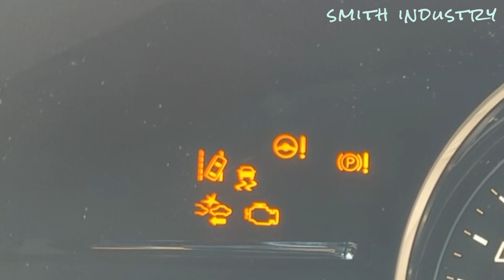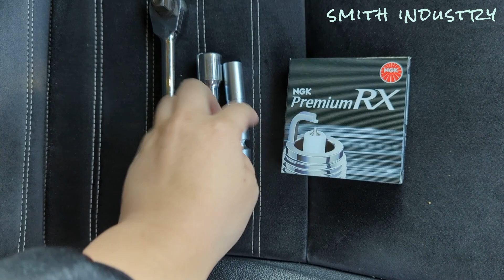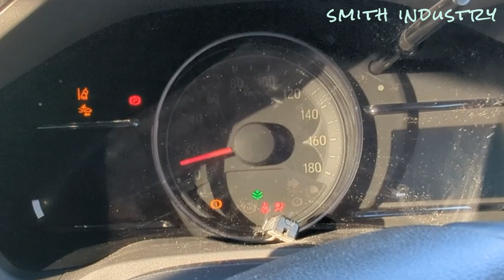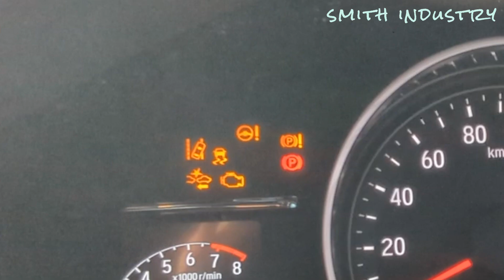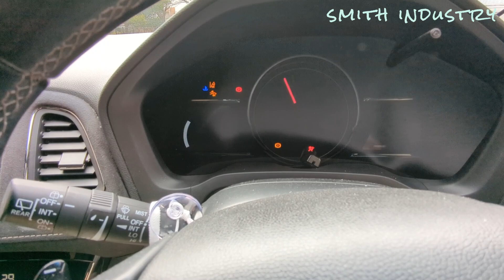嫁号のヴェゼルにチェックランプが多発したのでバレる前に処置をするおじさん。プラグ交換とスロットルバルブ洗浄【Vlog】【DIY】【ヴェゼル】【警告灯】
こんにちは。すみす製作所です。今回は嫁号のホンダ・ヴェゼル（RU1）にエンジンチェックランプなどなどが多数点灯しましたので処置をする動画です。
※素人DIYなんでご指摘はお手柔らかにお願いします。一応このやり方で今まで整備してきて整備不良等でご迷惑をかけた経験はありません。

〇動画内で使用しているもの（一部）〇
日本特殊陶業(NGK) プレミアムRXプラグ 【94207】  LKAR8ARX-PS
SK11 ラチェットハンドル グリップ付 差込角 9.5mm 3/8インチ
SK11 2WAYエクステンションバー  差込角9.5mm×75・150・250mm
Alpha Rider スパークプラグレンチ 14mm&16mm 2本セット 差込角3/8"
KURE(呉工業) スプレー エンジンコンディショナー (380ml)

〇チャプター〇
0:00　チェックランプ多発
1:03　ディーラーへ原因究明
2:26　プラグ交換
5:41　いざ試走！
6:45　・・・数分後？（プラグじゃなかった）
6:53　延長戦開始（スロットルバルブ洗浄）
8:58　さて結果は・・・？
9:12　ついでにエンジンコンディショナー
9:40　さいごに

以下リンク

使用BGM等
YouTubeオーディオライブラリ
DOVA－SYNDOROME
効果音ラボ